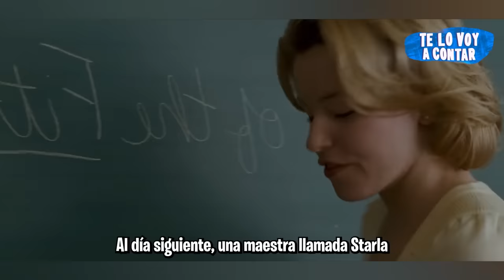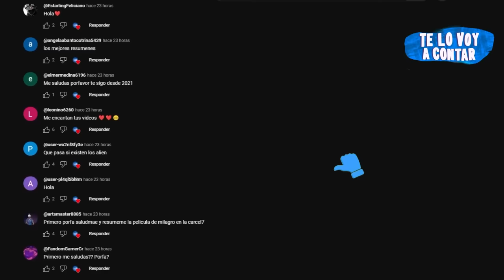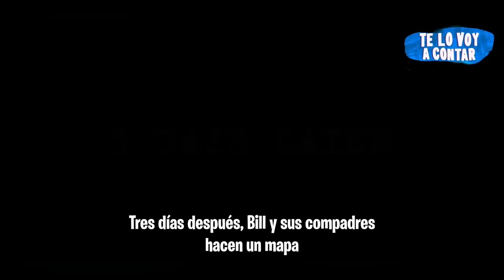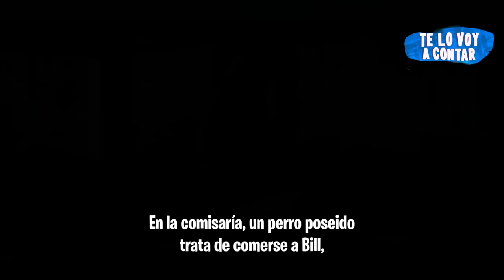MUJER EMBARAZADA DA A LUZ A UNOS GUSANOS | RESUMEN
Da a luz a gusanos alienígenas.

TÍTULO :
GUSANOS ESPACIALES resumen Te lo voy a contar
GUSANOS ESPACIALES película completa

Resumen
Película
Resumen GUSANOS ESPACIALES
GUSANOS ESPACIALES COMPLETA EN ESPAÑOL
Resumen GUSANOS ESPACIALES
Netflix
TE LO VOY A CONTAR
GUSANOS ESPACIALES - película